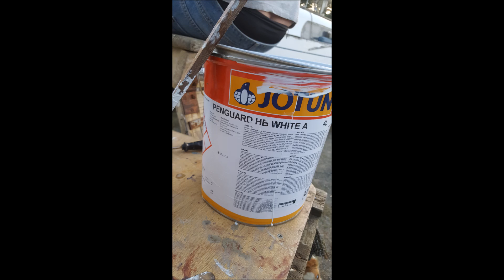Sailboat Refit part 5 painting the boats side